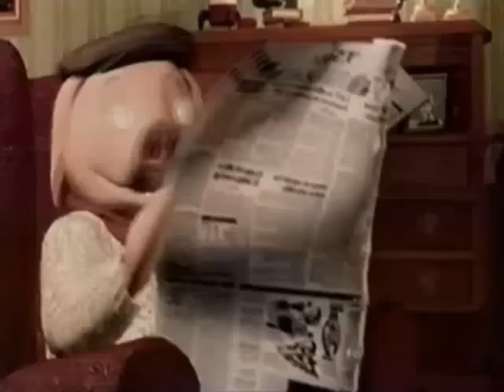Discovery Kids Promos Latinoamerica (2005-2009)